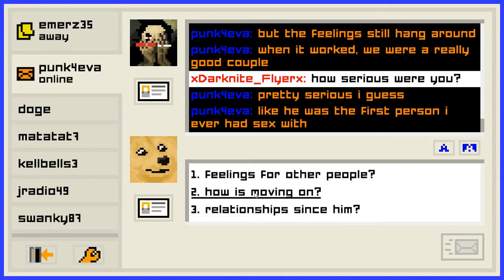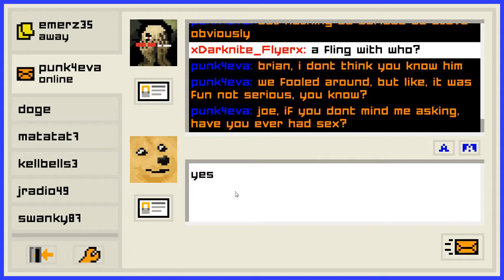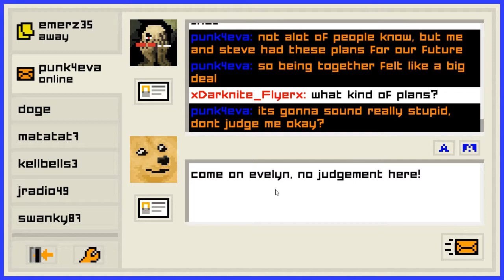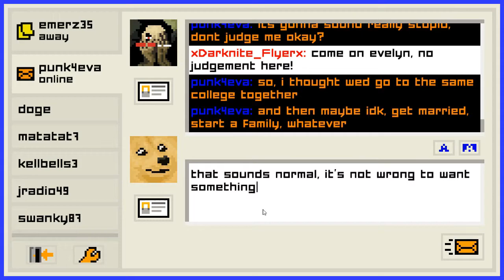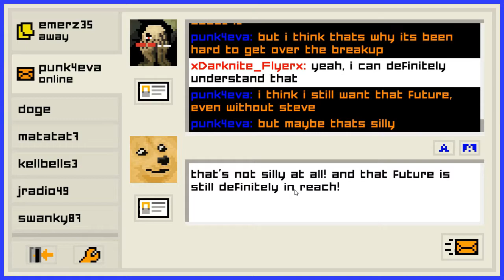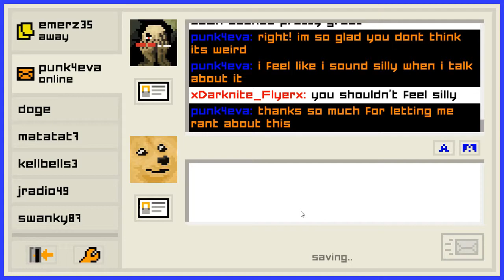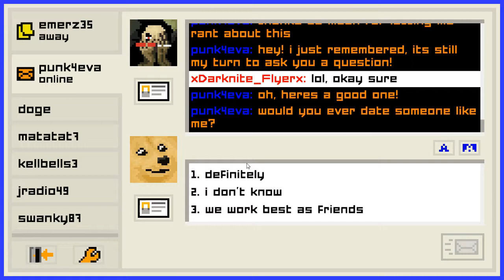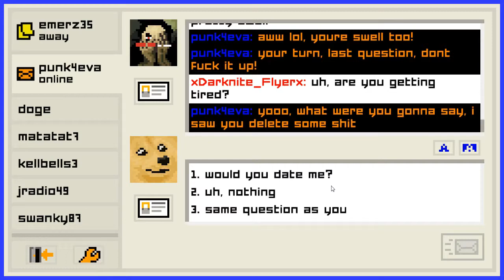I'M A COWARD!! // Emily is Away Too #4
Welcome lads, to another Emily is Away video! I'm continuing this for as long as I have footage but hopefully soon I can take a break from it and move over to some Five Nights at Freddy's to spice'n things up!

★ Game: Emily is Away Too!

★ Hashtag/Hashtags